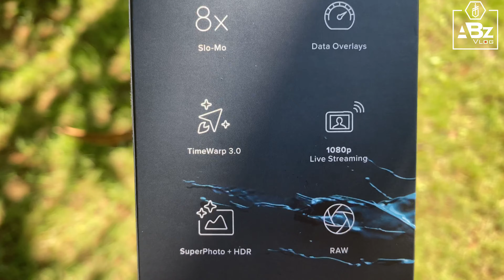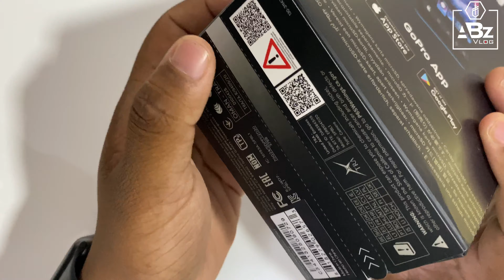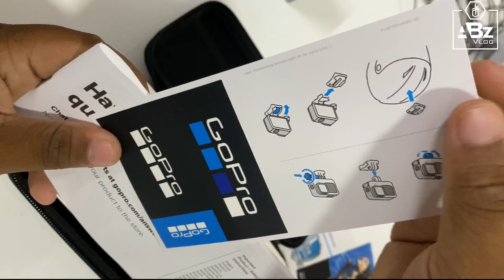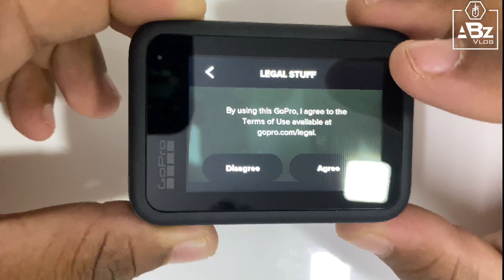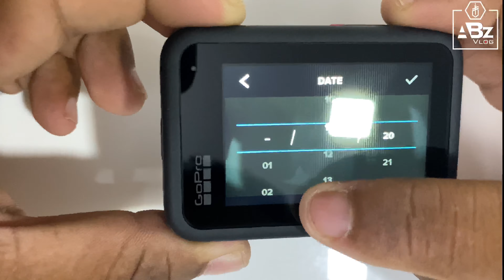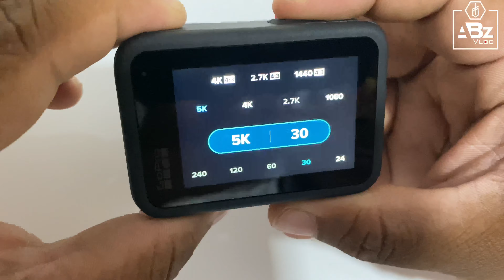GOPRO HERO 9 Malayalam Unboxing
Hello on this video we are unboxing the brand new go pro hero 9